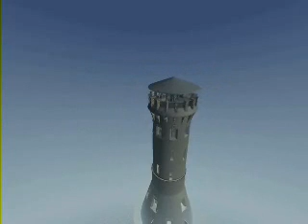Odbudowa wieży na Śnieżniku